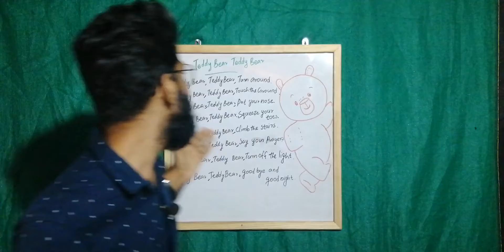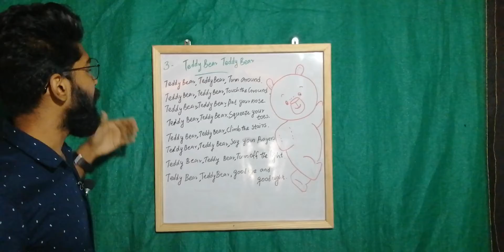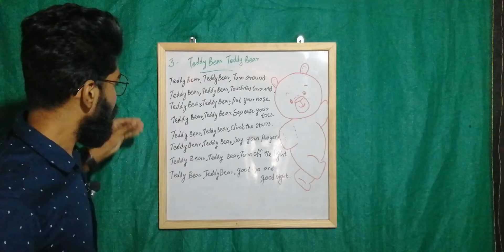3. Teddy Bear, Teddy Bear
Std : 2
Chapter : 3